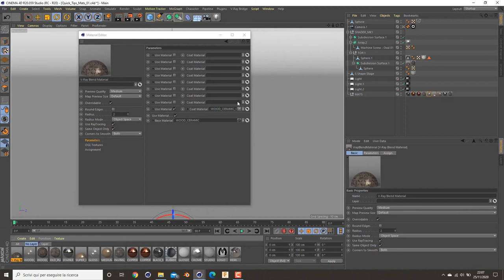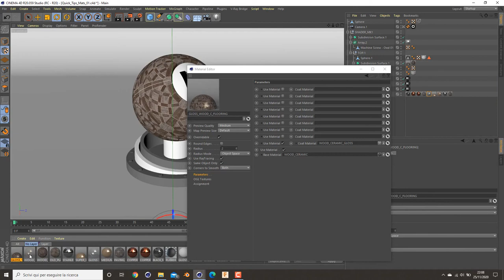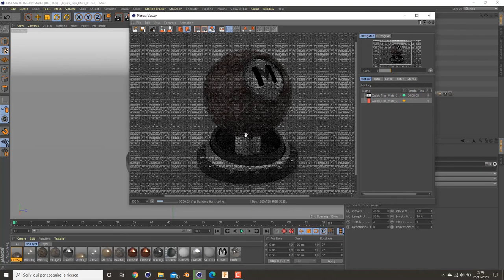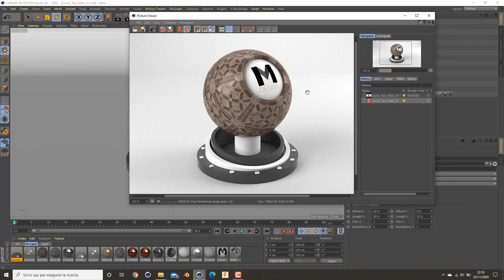Vray for Cinema4d Quick Tips #08: Ceramic Wood Flooring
In this tutorial I will explain you how to create an Ceramic Wood Flooring Material in Cinema4d and Vray.

Software used in the tutorial:
C4D R20
VrayforC4d 3.7